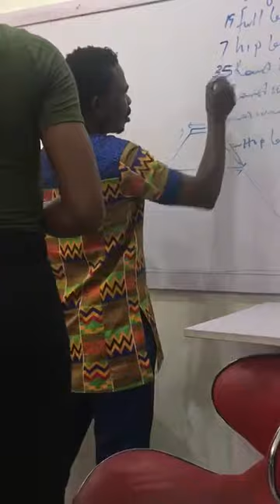How to take body blocks measurements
Dress making measurements